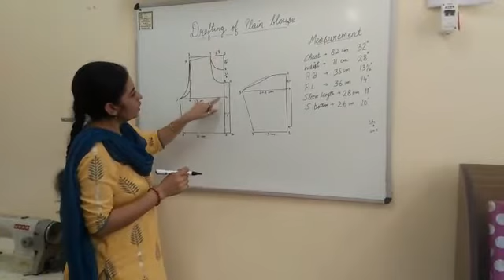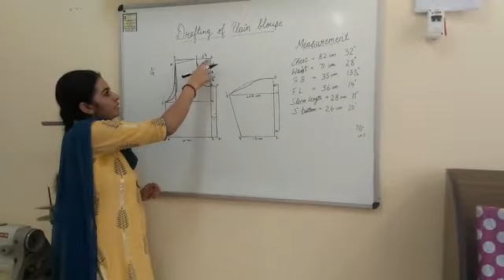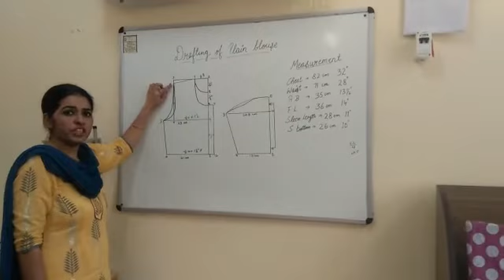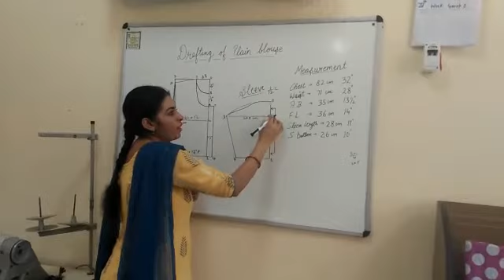Plain Blouse: Drafting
prepared by-

Parminder Kaur,
Dress Making Instructor,
Govt ITI W Moga